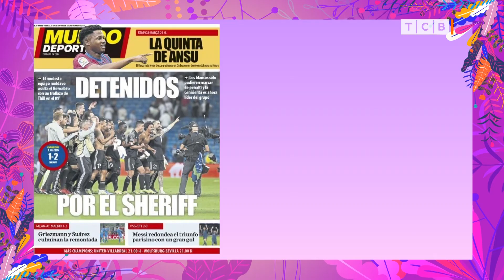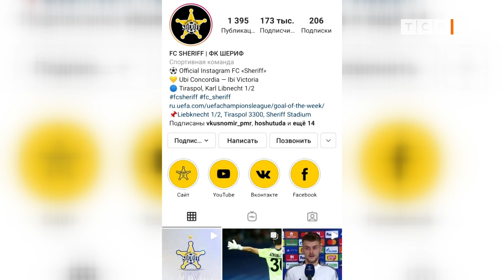Сенсация футбольного мира. «Реал»–«Шериф» 1:2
Победа ФК «Шериф» в Мадриде. Болельщики мадридского «Реала» в шоке. О «Шерифе» пишут все испанские газеты. Что сказал футболист Дирк Кюйт. Что ответил тренер Юрий Вернидуб.